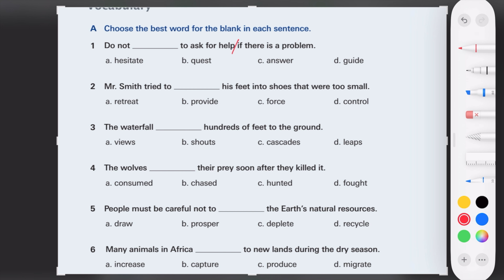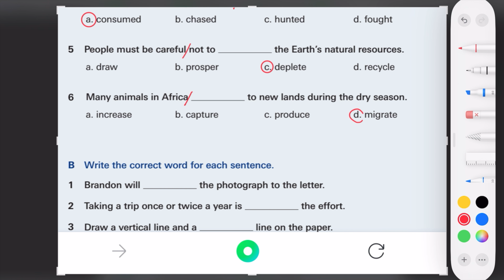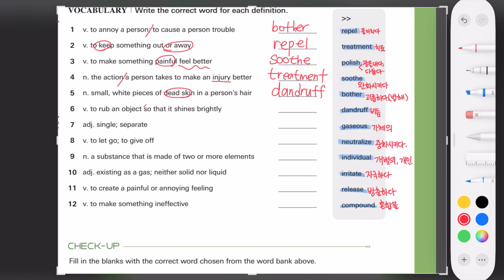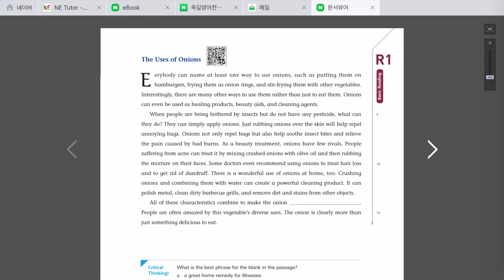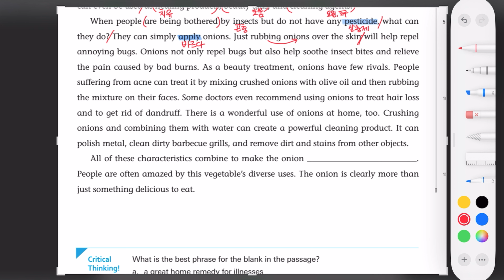Reading Prime 4 - 7회